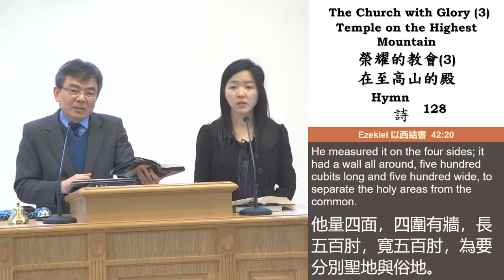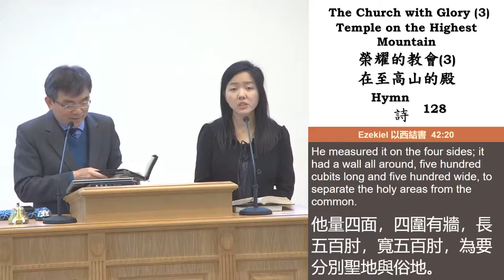04 18 2020 The Church with Glory (3) Temple on the Highest Mountain